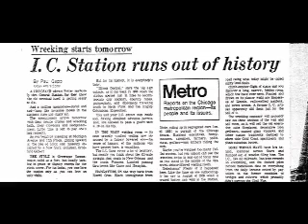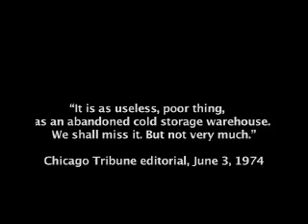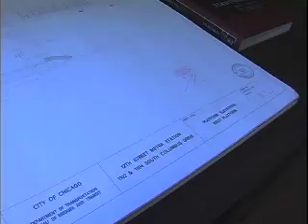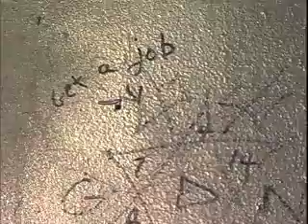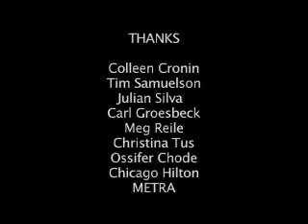Twelfth Street/ Roosevelt Road (Part 2 of 2)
Is it a barn? Ruins from an ancient civilization? No, it's Chicago's most chthonian train station! Thankfully, this feature will not be presented in Smell-O-Vision.

-Nick Collias
  Felipe Diaz-Arango
  Lizzie Himmel